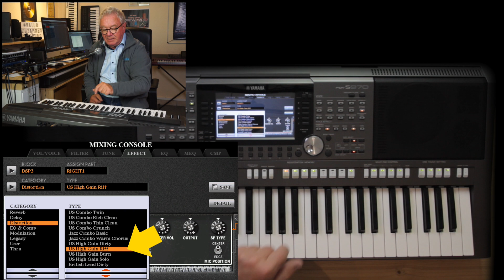PSR-S970/975 - Flöten-Distortion-Orgelsound "Red River Rock"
Rainer und Dennis von der Keyboard-Akademie hatten in ihrem wöchentlichen Power-Tipp die Soundbearbeitung einer Orgel für den Song "Red River Rock" vorgestellt. Die Vorstellung erfolgte an einem Genos. Die Frage: Geht das auch beim PSR? Antwort: Ja.